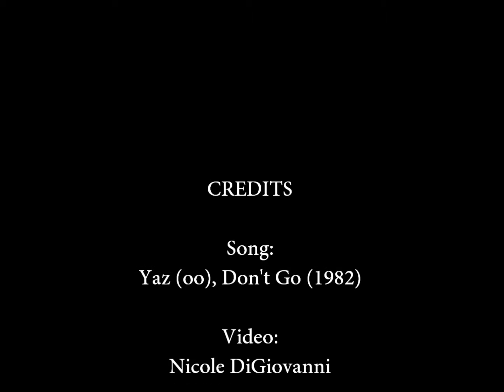Chrome mercedes grill (tinfoil & elbow grease)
COPYRIGHT YAZ (OO) : Yaz (oo), Don't Go 1982

elbow grease and tinfoil get the chrome clean!